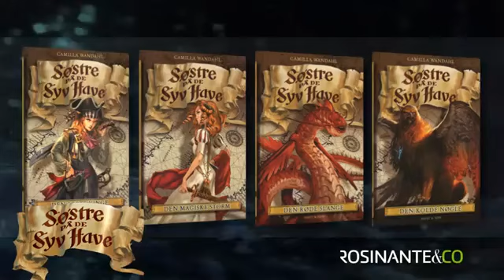Camilla Wandahl: Søstre på de syv have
Spændende og letlæst eventyrserie om sørøvere og magi, venskab og kærlighed. Om søstrene Vana og Sam og deres eventyr på havet.